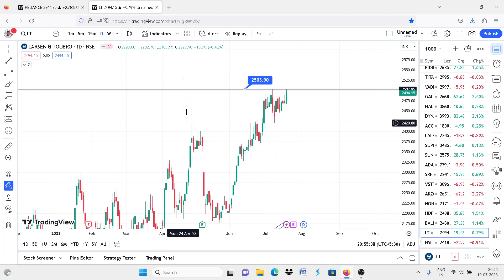Market Analysis |Best Stocks to Trade For 20-July |Reliance at All time high |Larsen & turbo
You should be aware of the risks involved in stock investing, and you use the material contained herein at your own risk. ‘Stock's 4 tomorrow’ cannot guarantee its accuracy or validity, and is not responsible for any errors or omissions which may have occurred. The analysis, ratings, and/or recommendations made by ‘Stock's 4 tomorrow’, do not provide, imply, or otherwise constitute a guarantee of performance.